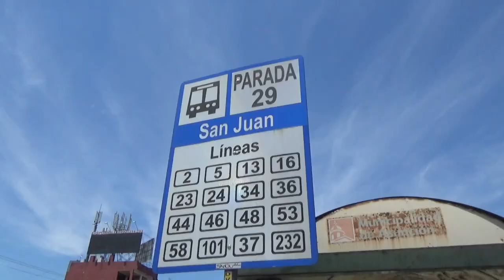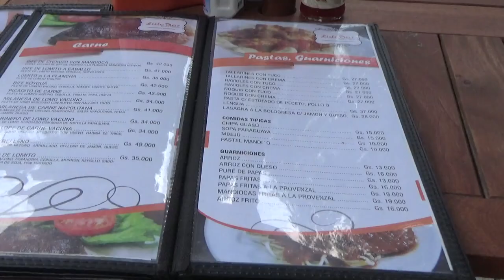【Comiendo en Lido Bar Asunción Paraguay】 パラグアイのアスンシオン市内で一番有名なレストランへ行く 2018.11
Caminamos por el centro de Asunción, específicamente sobre la calle Palma. Nos detuvimos a comer en uno de los restaurantes mas famosos de Asunción, Lido Bar y también disfrutamos de unos batidos en la heladería Grido sobre la misma calle.

パラグアイ アスンシオン市、セントロ地区にあるLido Barに行って来ました。パラグアイで一番有名なレストランです。
ティラピアのスープやエンパナーダを食べました。

日本→アメリカ(アトランタ)→ブラジル(サンパウロ)→アスンシオン
今回、私が通った経路です。
パラグアイ旅行や海外移住を検討されている方の助けになれば幸いです。